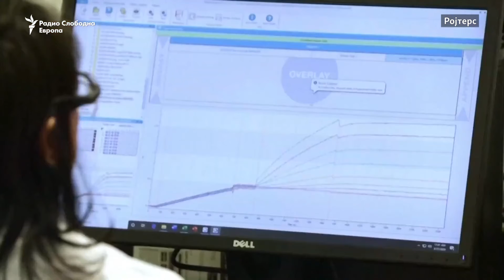Ковид 19: Проблеми со вакцините, пандемијата не стивнува